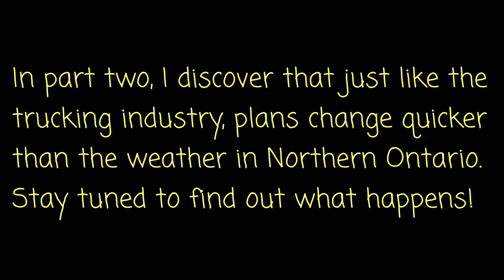Larder River Solo trip - Part One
Crossing the fine line between crazy and adventurous, I decided with absolutely no whitewater experience, to conquer the Larder River solo with just my dog. Definitely a lot of learning as I went getting my feet wet on some of the smaller rapids. In the park, Portages were available but day one with high water flows off the Larder Dam and no portages available, I started questioning my decision to do this River solo with no experience. But ended the day with an amazing view (video really doesn't do it justice) and the trip got a lot better and easier once inside the Larder River Provincial Park with well marked portage trails and camp sites.